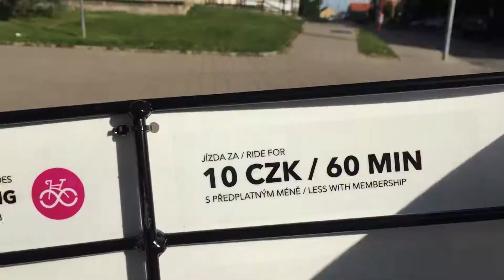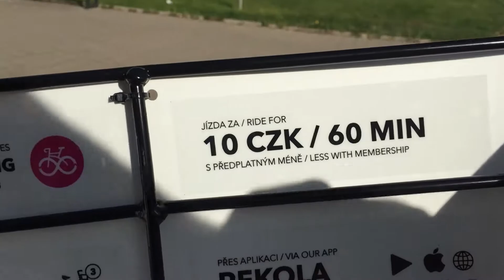Rekola na Kladně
Na Kladně máme Rekola. Těžko říct jak dlouho se to za 10 korun vyplatí provozovat, ve všech ostatních městech je to minimálně dvakrát tolik ale když už to tady je proč to nezkusit. Po městě běhám 5-8 km, takže rádius, kam se dostanu jen omezený. Takhle můžu běžet mimo svoje trasy a vrátit se a kole celkem rychle zpátky.
+ jsou všude
+ půjčeni je jednoduché
- bez helmy
- nemá to přehazovačku